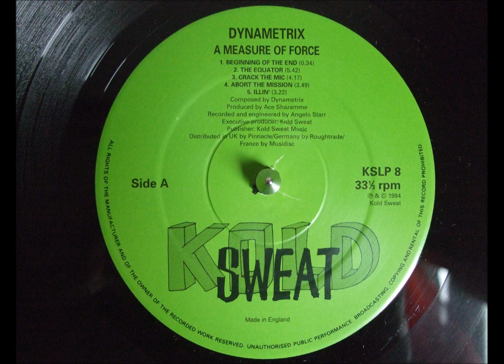Dynametrix - The Equator / Crack The Mic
Taken from 'A Measure Of Force' (1994)

Label - Kold Sweat